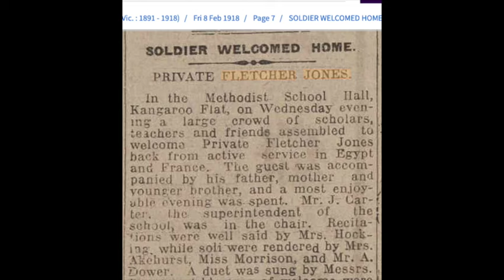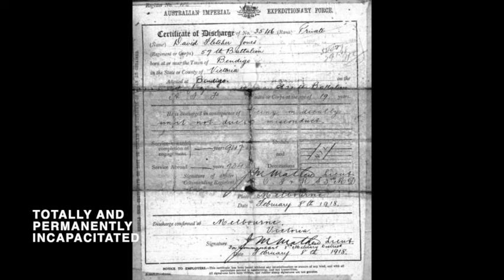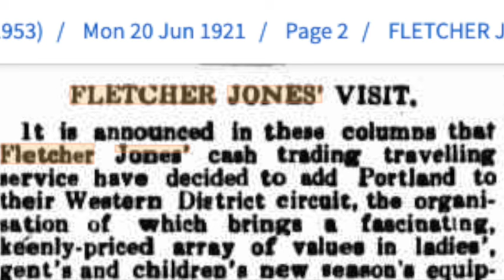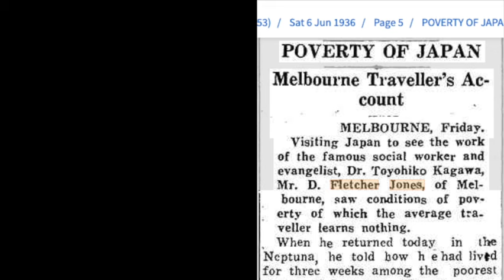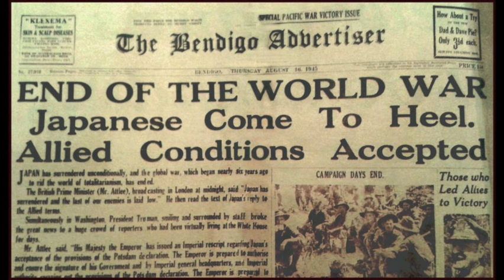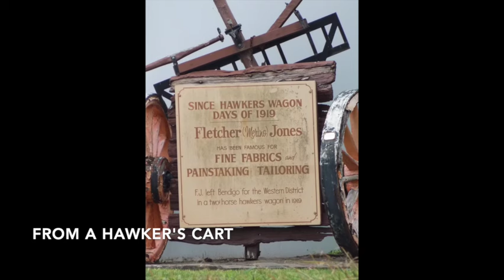Fletcher Jones Story Part 2 Businessman and Philanthrophist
David Fletcher Jones was born and raised in Golden Square, Bendigo. When he died in 1977, "his enterprise was one of the largest clothing manufacturers in the world, with almost 3,000 employed in four factories and in 33 stores through every Australian capital city". He made Warrnambool his home town and the head quarters and manufacturing production hub of Fletcher Jones & Staff Pty Ltd. His primary concern was for people - both his customers and his workers - and they, in turn, were intensely loyal.